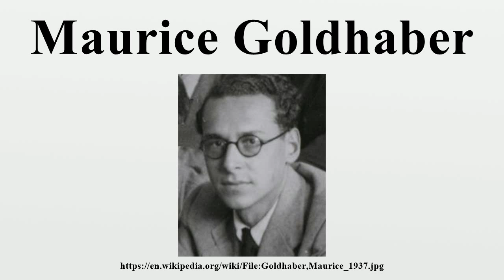Maurice Goldhaber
Maurice Goldhaber (April 18, 1911 – May 11, 2011) was an Austrian-born American physicist, who in 1957 (with Lee Grodzins and Andrew Sunyar) established that neutrinos have negative helicity.

Image-Copyright-Info
Author-Info:   GFHund

Image-Copyright-Info